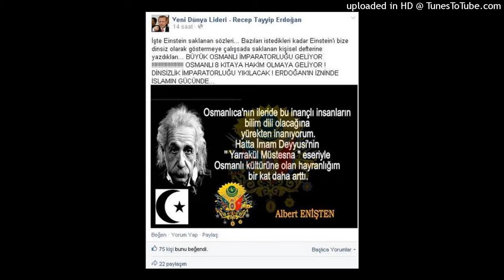Soumia El Khashab - Wana Wayak